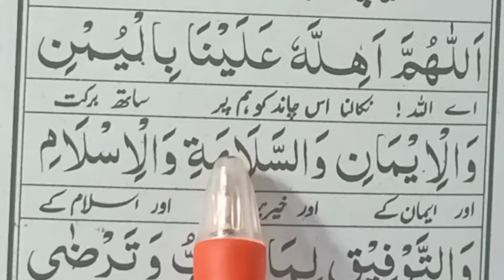Chand Dekhne ki Dua | DUA FOR NEW MOON | Dua On Sighting The New Moon in Arabic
Chand Dekhne ki Dua  DUA FOR NEW MOON Dua On Sighting The New Moon in Arabic Text masnoon Dua Al Quran class